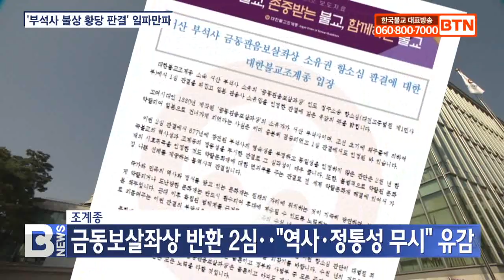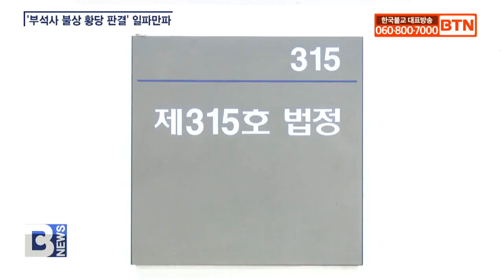[BTN뉴스]임진왜란때 일본이 약탈해 간 부석사 불상이 일본 꺼라고? 어느 나라 법원이냐?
〔앵커〕

어제 뉴스에서 충청남도 서산 부석사의 불상이 일본 관음사의 소유라고 하는 이해못할 판결에 불교계의 반발이 거세게 일고 있다고 보도해드렸는데요. 특히 법원이 대한민국 정부가 공식적으로 인정한 서산 부석사의 고려 사찰 서주 부석사 계승 사실마저 부정한 사실에 조계종 총무원이 비판 성명을 발표해 파장이 확산되고 있습니다. 불교계와 법조계, 정치권의 움직임 등을 하경목 기자가 종합 보도합니다.
〔리포트〕

조계종은 어제(3일) 대변인 성화스님 명의의 입장문을 통해 고려시대 조성된 ‘금동관음보살좌상’의 소유자는 서산 부석사이며 과거 왜구의 약탈에 의해 일본으로 건너가게 됐다는 사실은 1심 판결에서도 인정됐다면서, 부석사의 영속성을 부정한 이번 판결은 한국불교의 역사성과 정통성을 무시한 판결이라고 강한 유감을 표명했습니다.

그러면서 약탈되거나 도난당한 문화재를 환수해 후대에 계승하는 것이 국가와 국민의 기본 책무라며 왜구에 의해 불법적으로 약탈된 문화재의 시효취득을 인정하는 것은 약탈문화재에 대한 면죄부를 주는 판결로 나쁜 선례를 제공한 몰역사적인 판결이라고 비판의 강도를 높였습니다.

탄원스님/조계종 문화부장(전화)
(이것이 분명히 부석사 것임에도 불구하고 임진왜란 때 약탈해서 보관하고 있었던 것을 돌려달라고 하는 것은 약탈 문화재를 갖고 있는 도굴꾼한테도 (소유권을)인정받을 수 있는 계기가 되지 않을까 심하게 우려하고 있습니다. 반드시 환수 조치해서 제자리로 돌아와야 된다고 생각합니다.)

논란이 된 부석사 금동관음보살상은 1330년경 조성돼 조선 초기 왜구에 의해 약탈돼 1526년경부터 일본 대마도에 있는 관음사에 봉안돼 왔습니다.

1951년 이 불상의 복장물에서 불상 조성의 배경을 알 수 있는 결연문이 발견돼 ‘고려국 서주 부석사 불상’임이 드러났습니다.

서주는 고려시대 서산지역의 명칭이라는 점에서 지금의 서산 부석사에서 약탈된 것으로 추정됐습니다.

하지만 2심 재판부는 서주 부석사와 현재 서산 부석사의 동일성을 인정하기 부족하다고 판단했습니다.

법조계에선 국가가 인정한 전통사찰의 역사성과 정통성마저 부정한 판결이라고 평가했습니다.

특히, 불법으로 점유한 소유물의 승계까지 점유취득으로 인정하는 것은 법의 취지에 반하는 것이라고 강조했습니다.

정병택 변호사/법무법인 에스엔(전화)
(약탈한 소유물에 대한 경우에 까지 점유취득제도를 인정해 주는 것은 그 제도의 취지를, 정의의 관념에 반하는 탁상논리가 아닌가.)

2017년부터 ‘서산 부석사 금동관세음보살좌상 제자리봉안위원회’ 자문위원으로 활동해 온 더불어민주당 이원욱 의원은 상식을 뒤집은 판결이라며 강한 유감을 표명했습니다.

그러면서 약탈문화재가 제자리로 돌아가는 것이 문화정신의 회복이라며 국회 외교통일위원회 위원으로서 문화체육관광위원회 위원들과 함께 정부 차원의 대책을 요구하겠다고 강조했습니다.

이원욱 국회의원/더불어민주당(전화)
(판결이 나기 전까진 한국 정부가 불상을 섣불리 돌려주어서는 안 될 문제다는 것을 촉구하고 싶고, 불상이 일본에 의한 약탈 문화재라는 것은 확실하게 증명이 되었기 때문에 일본에 돌려줄 이유는 전혀 없다고 생각합니다.)

약탈문화재는 제자리로 환지본처해야한다는 역사 문화적 원칙과 상식을 근본적으로 부인한 이번 판결로 문화재 제자리 찾기를 염원하는 불교계와 국민들의 시선이 대법원으로 쏠리고 있습니다.

BTN뉴스 하경목입니다.